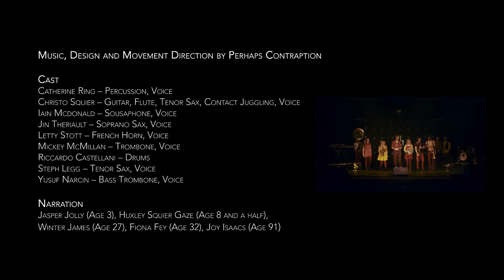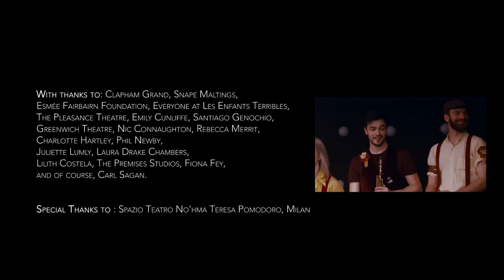Nearly Human Live: Full Theatrical Performance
0:00:26 Welcome
0:01:54 Prologue / atoms enter
0:03:36 72.8% Water
0:08:43 ((stuck awoken / bundles of cells)
0:09:56 Liquid
0:11:38 ((respiration / mitosis))
0:13:45 Home
0:17:28 ((bipeds / home reprise))
0:20:42 Nearly Human
0:26:03 ((atoms collide / oxytocin))
0:27:14 My Word
0:31:11 ((remembrance / collapsing stars))
0:33:17 Squashing Pennies
0:36:40 ((isolation / nearly nothing))
0:39:40 Bloodhound
0:44:11 ((abundance / the shoal))
0:45:43 Hear it Coming
0:50:24 ((mutualism / you are))
0:53:00 Joining the Skies
0:56:57 ((epiphany / decay))
0:57:56 Hurt the Fly
1:01:54 Epilogue / atoms onwards
1:03:44 Credits

Nearly Human

This unique gig-theatre experience describes the life-cycle of one extraordinary atom, and how our baffling, unlikely existence is intertwined with the stars.

Touching upon biology, spirituality and cosmology, Nearly Human is an epic and euphoric celebration of life and the universe; bursting with triumphant melodies, fascination and wonder.

Recorded live at the Clapham Grand, London on 5th March, 2020

We're incredibly grateful to Teatro No'hma: Spazio Teatro Teresa Pomodoro, who made this recording possible.

Credits

Music, Design and Movement Direction by Perhaps Contraption

Cast

Catherine Ring – Percussion, Voice
Christo Squier – Guitar, Flute, Tenor Sax, Contact Juggling, Voice
Iain Mcdonald – Sousaphone, Voice
Jin Theriault – Soprano Sax, Voice
Letty Stott – French Horn, Voice
Mickey McMillan – Trombone, Voice
Riccardo Castellani – Drums
Steph Legg – Tenor Sax, Voice
Yusuf Narcin – Bass Trombone, Voice

With thanks to our wonderful deps:
Amy Kelly – Percussion, Voice
Hanna Marchand – Tenor Sax, Voice
Maude Wolstenholme – French Horn, Voice

Production Team

Director – Christo Squier
Producer – Alex Ferguson and Christo Squier
Assistant Producer – Winter James
Lighting Design – Pablo Fernandez Baz and Christo Squier
Dramaturgy – Oliver Lansley and Perhaps Contraption
Movement Direction – Lucy Ridley, Christa Harris, Jin Theriault
and Perhaps Contraption
Live Sound – Louis McHugh
Stage Manger and Operation – Chaz Webb
Sound Design – Mickey McMillan and Christo Squier
Costume and Styling – Amy Day and Perhaps Contraption
Narration – Jasper Jolly (Age 3), Huxley Squier Gaze (Age 8 and a half), Winter James (Age 27), Fiona Fey (Age 32), Joy Isaacs (Age 91)
Photography – Rah Petherbridge

Filmed, streamed, edited and graded by Paul McHale - Old Dead Eye Films

With thanks to: Teatro No'hma, Snape Maltings, Esmée Fairbairn Foundation, Everyone at Les Enfants Terribles, Pleasance Theatre, Emily Cunliffe, Santiago Genochio, Greenwich Theatre, Nic Connaughton, Rebecca Merrit, Charlotte Hartley, Phil Newby, Rah Petherbridge, Amy Statik, Juliette Lumley, Laura Drake Chambers, Lilith Costela, The Premises Studios, Fiona Fey, and of course, Carl Sagan.